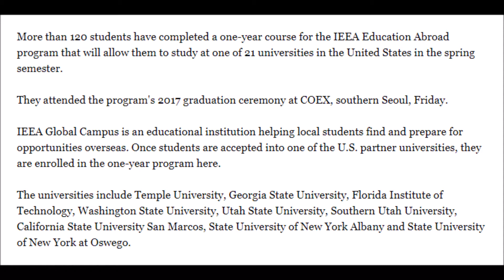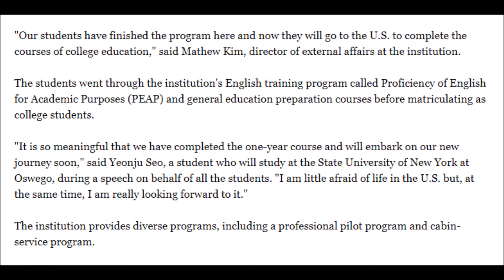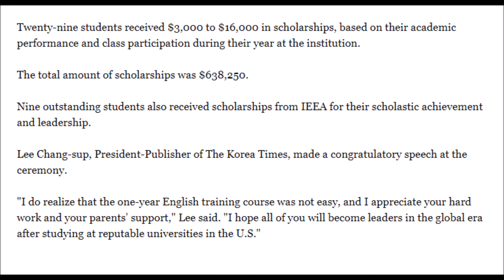Students bound for US after graduating from IEEA Global Campus